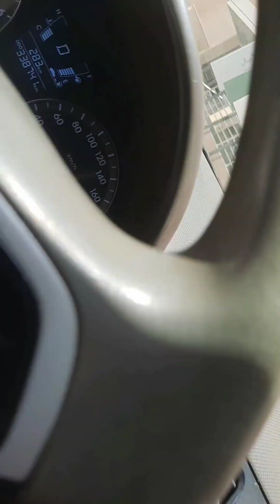Saudi Arab Mein gadi Kaise wash hoti hai? or kitna ki#vlog